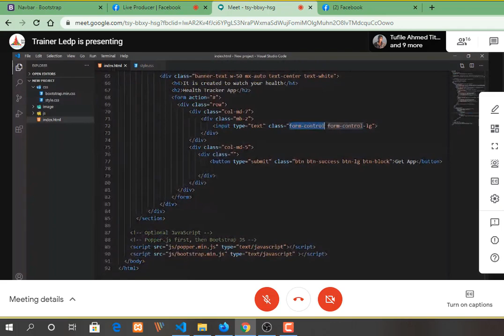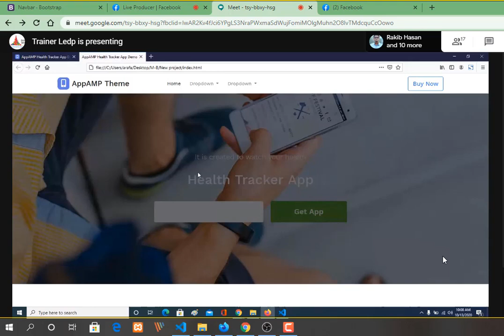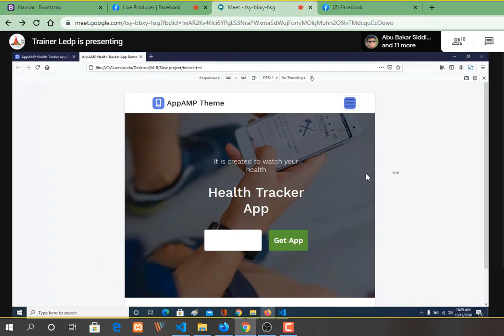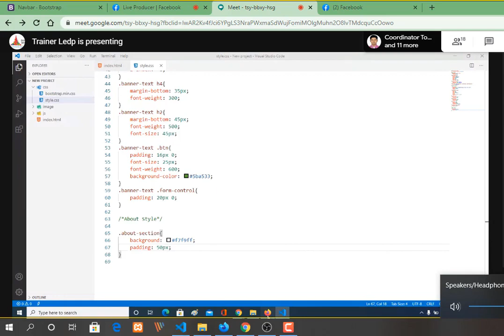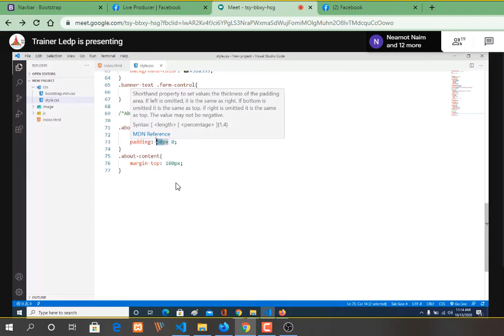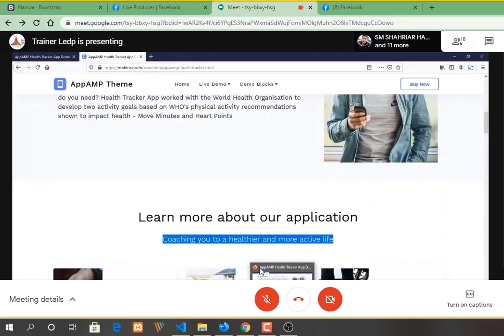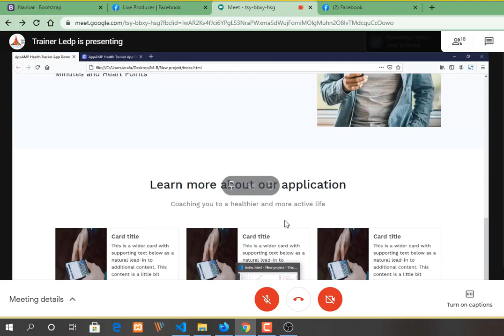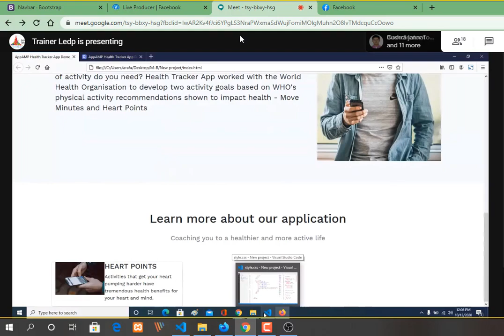Web Design & Development Jamalpur Batch: L12-J18-MCC27-WD04 (Class-17)